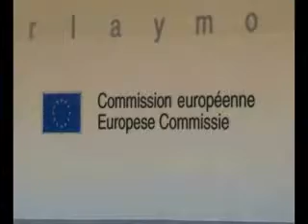EC to Comment on Elections after Announcement of Official Results